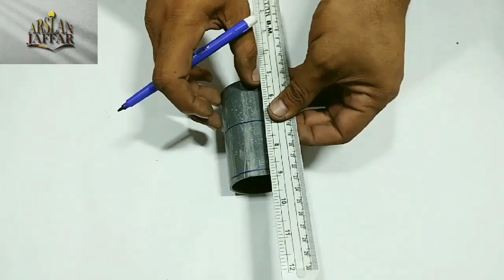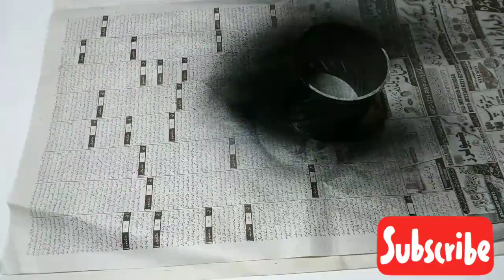4 Amazing Wall Decoration Ideas | Antique Wall Lamp | Diy Wall Decor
5Amazing Wall Decoration Ideas | Antique Wall Lamp | Diy Wall Decor | Wall Decoration Ideas

4 Amazing Wall Decoration Ideas | Diy wall hanging lamp | wall decoration lamp making

wall hanging lamp
wall hanging lamp crafts ideas
wall decoration lamp
wall decoration lamp making at home
how to make wall decoration lamp
how to make wall hanging lamp
wall decoration light
How to decorate your home with ANTIQUE WALL LAMPS + DIY WALL DECOR + WALL DECOR IDEAS!
4 AWESOME WALL DECORATION IDEAS
4 Amazing Wall Decoration Ideas: Antique Wall Lamp, DIY Wall Decor, Wall Decoration Ideas
wall lamp

pvc pipe
1watt led
spray paint
fast glue
grinder machine

How to Make the Most AMAZING WALL DECORATION Idea
These 5amazing wall decoration ideas will make your home look amazing!
How to Turn Your Room Into an AMAZING WALL DECORATION in 5 Easy Steps
5 AMAZING WALL DECORATION IDEAS THAT WILL AMaze Your Guests!
How To Make The Most AMAZING Wall Decorations

0:00 Introduction
0:11 Pvc sheet 2 pieces
0:19 Pvc pipe 3 pieces
0:26 Marking for hole
1:07 Rgb light 3 piece
1:13 Fit in hole
3:21 USB cable
4:33 Pvc pipe 3 inch
5:49 Rgb bulb 12 watt
6:17 Spray paint black
7:50 Pvc pipe 2inch
9:20 Sand paper for finishing
10:26 Fast glue
10:31 1 watt led blue
10:52 Fit in center
11:12 5mm rgb
12:47 Marking for cutting
13:03 Cut in two pieces
14:29 Cut around size equally
14:33 Attached with pvc sheet
15:17 Led light 1 watt
15:49 Winding paper
16:35 Lithium battery
17:33 Pipe elbow 6 pieces
17:36 Pvc pipe 13mm
17:43 Cut for wire
17:56 1 watt led light 6 pieces